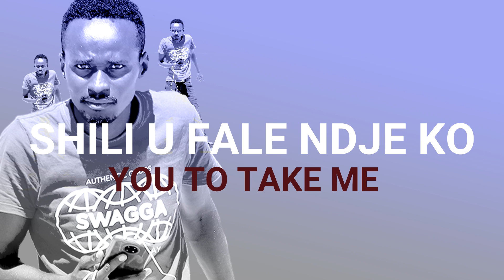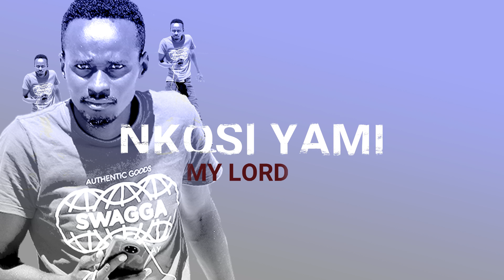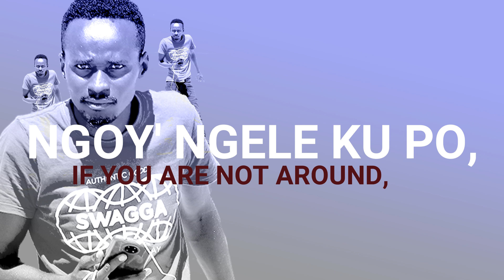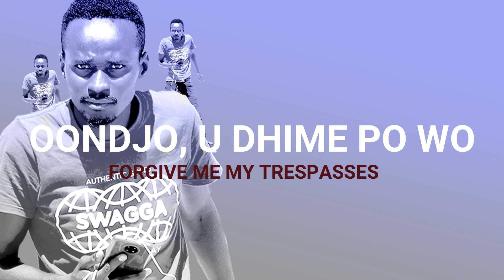Jesus Nda Hala (English & Oshiwambo Lyrics)-Master World (2023 Amapiano Hits)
Your number one 2023 Amapiano hits proudly produced by Master World @ Oshakati ,Namibia,  Produts of Namibia... All thanks to  @TlatsoSon   for his grate Animations